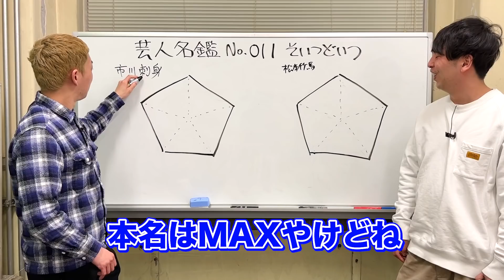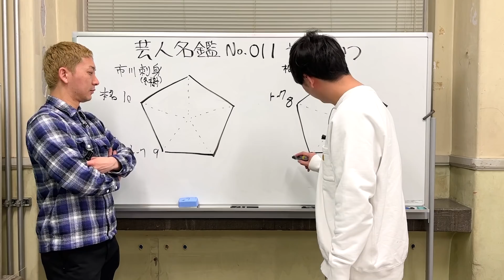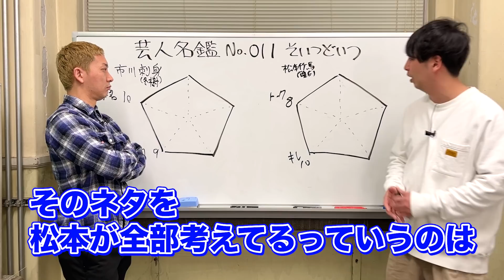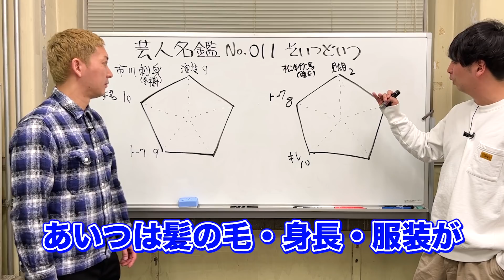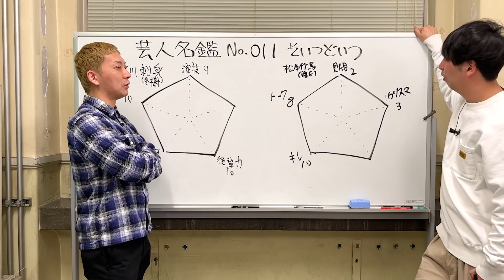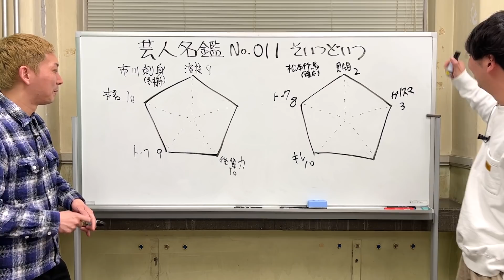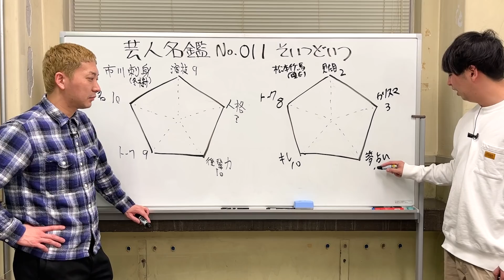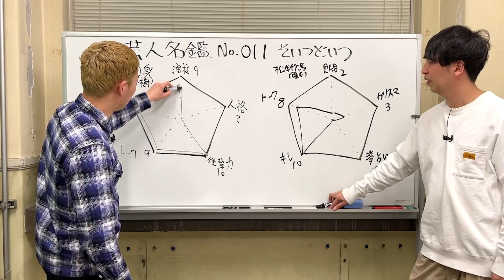日本一詳しい芸人名鑑「そいつどいつ編」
『ドリームマスターYUtAの夢占いの世界へようこそ　～ニューヨーク屋敷編～』

ニューヨーク×ランジャタイ コラボ ノーカット30分トーク（すこし延長）

【事件】ニューヨーク屋敷がテレビ制作会社のAD時代に体験したやばい出来事ベスト3

毎週火・水・金・土の20時に新作動画アップしています！

2010年デビュー

1986年5月14日生まれ

1986年3月1日生まれ